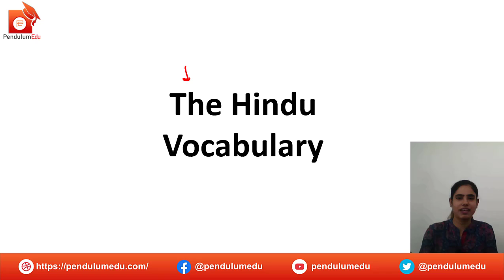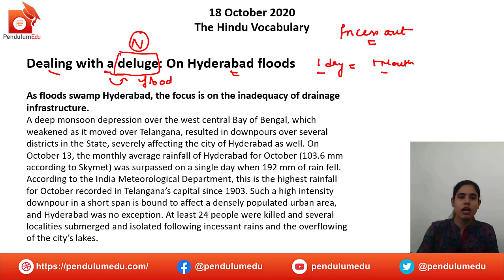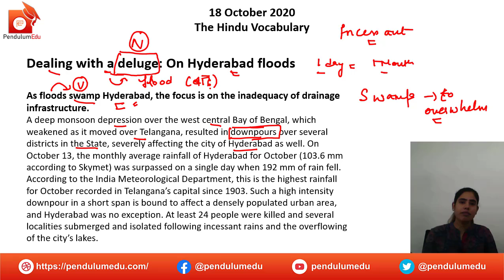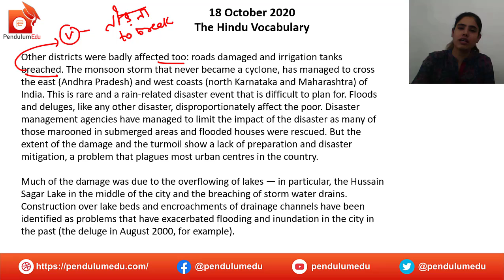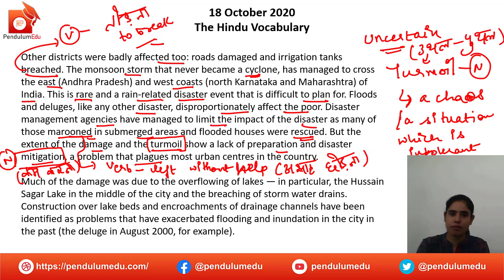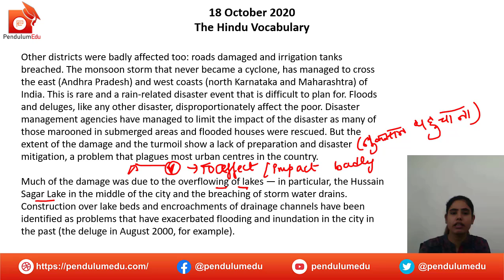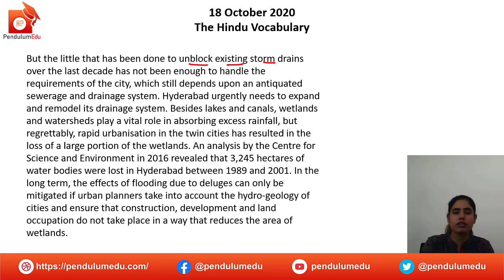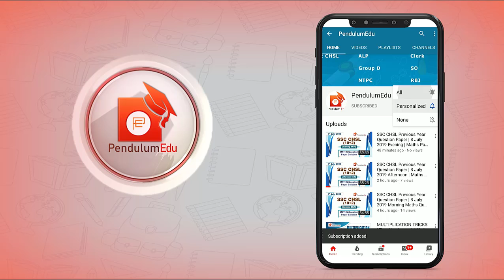The Hindu Editorial Vocab 18 October 2020 | The Hindu Editorial Analysis | The Hindu Vocabulary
The Hindu Vocab is the best way to improve your vocabulary, watch the hindu vocab by Manisha Ma'am to improve your vocabulary for competitive exams. The Hindu Editorial Vocab is very helpful for UPSC aspirants also as this helps to understand the editorial and improve your preparation level.

The editorial covered in this session are:
Dealing with a deluge: On Hyderabad floods -The Hindu
In this video, you will get the answer to the following:

Dealing with a deluge: On Hyderabad floods Editorial